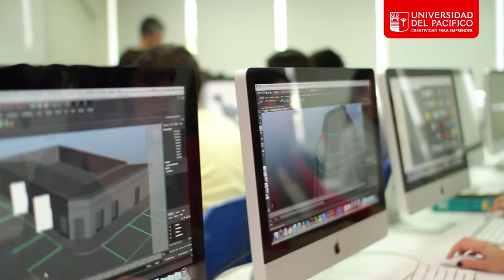Profesores - Siguenos - Universidad del Pacífico - Admisión 2013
Campaña admisión 2013, Universidad del Pacífico, Creatividad para Emprender

Te invitamos a conocer la historia de algunos alumno de la Universidad del Pacífico.

Postula a la universidad en el siguiente y se te asignara un ejecutivo de admisión quien te orientará para aclarar todas tus dudas.

También puedes visitar la página de la universidad para conocer la oferta de carreras que la universidad tiene para ti.